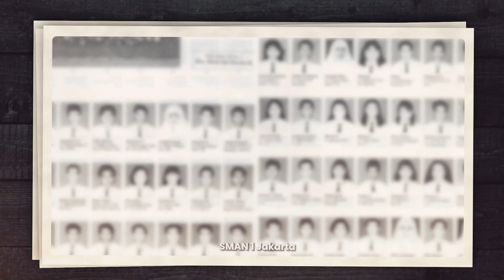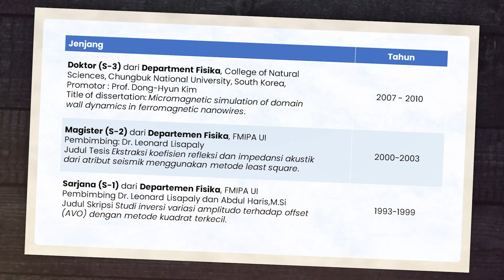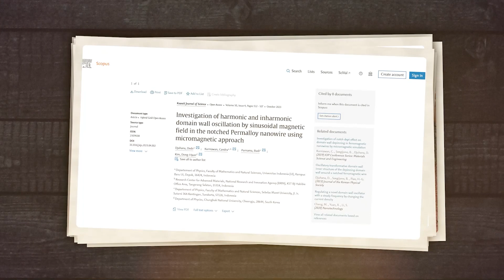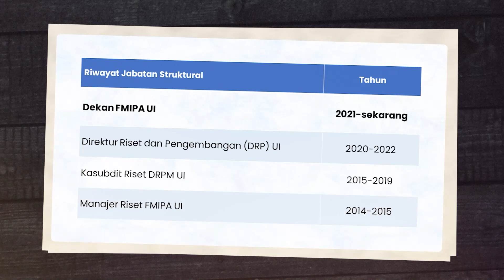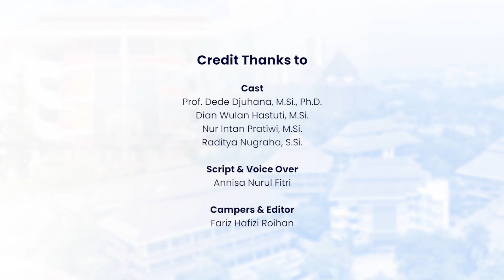Profil Prof. Dede Djuhana, M.Si., Ph.D. Guru Besar FMIPA UI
Video profil pengukuhan Prof. Dede Djuhana, M.Si., Ph.D.
Guru Besar Bidang Ilmu Material FMIPA UI

Video di produksi oleh Tim Pengukuhan Prof. Dede Djuhana, M.Si., Ph.D.